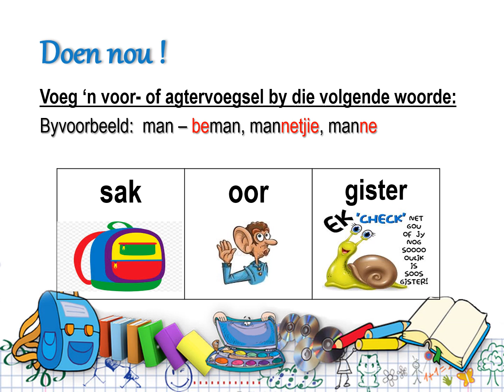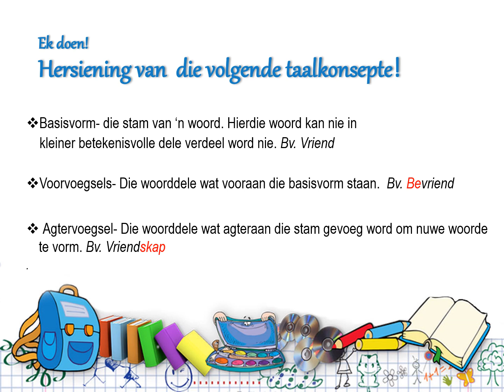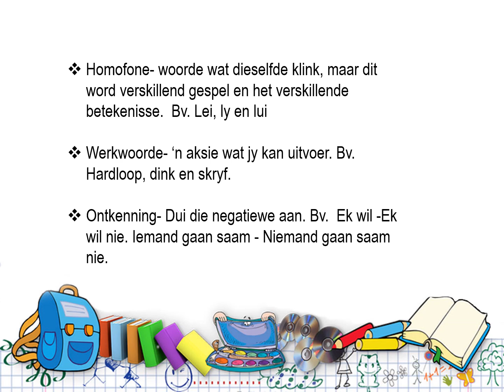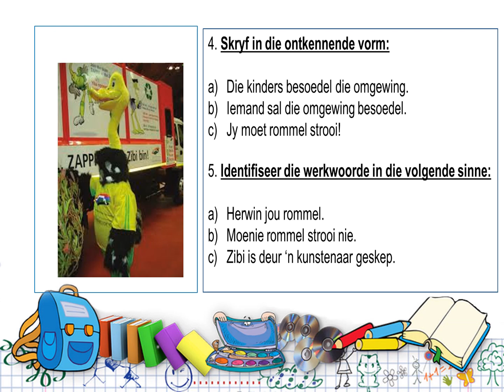Graad 6 Afrikaans Huistaal Les 1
Taalstrukture en Konvensies